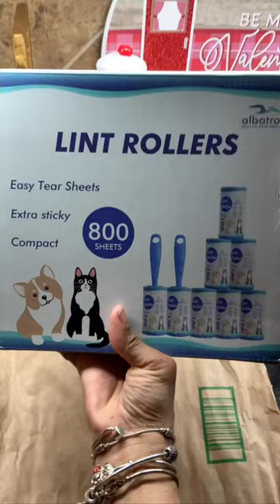Discover the simplicity of our lint roller, where the handle is crafted for a seamless 360° rotation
Effortlessly navigate every nook and cranny, leaving no pet hair behind. Worried about which direction to roll? Don't be! Our innovative design ensures that you can roll with ease in any direction, making pet hair cleanup a breeze. Embrace the freedom of effortless hair removal and keep your space fur-free effortlessly.✨
Follow @Albatross Health for more products.